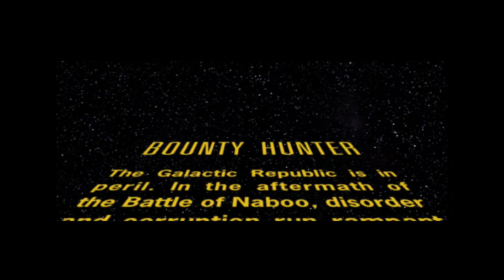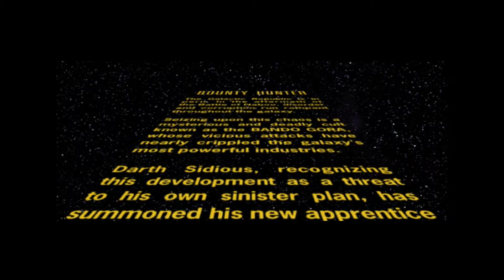Star Wars Bounty Hunter PS4 (Part 1)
Loved this game when I was a kid now replaying it on PS4 hope you enjoy.

Why don't you check some more game play on COD in the links below or the playthroughs I am currently doing which include Metal Gear Solid V, Dying Light and Max Payne.

Shortcut to playlists you may be interested in.

Want To Know what I use and where I get my equipment from look at the links.

Amazon - Sony Pulse Headphones

Amazon - Laptop Mine is 6GB RAM

Amazon - Mouse

a use permitted by copyright statute that might otherwise be infringing.